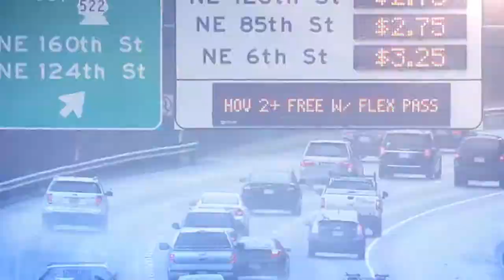Chokepoints: A tunnel underneath the Puget Sound?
An engineer has proposed building a tunnel underneath the Puget Sound to connect Bainbridge Island to Seattle. KIRO Radio's Chris Sullivan breaks it down in Chokepoints.